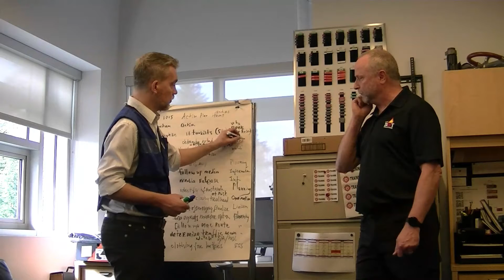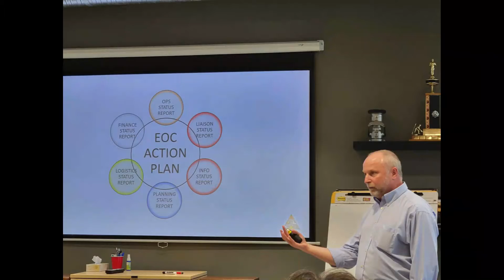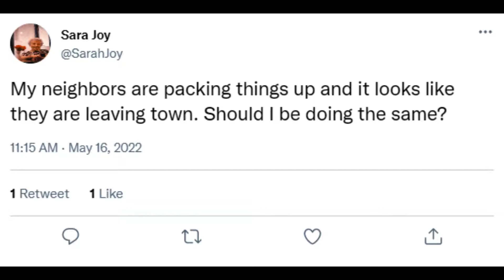GetSet Solutions Ltd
GetSet Solutions Ltd is a member company of the Strategic Alliance for Enhanced Resilience (SAFER). GetSet Solutions specializes in concise training based on operational lessons learned and geared to personnel who are seconded to emergency management roles. Our highly realistic “experiential” exercises are the capstone to learning. Build your team’s confidence and competence, let us manage your integrated training & exercise program.